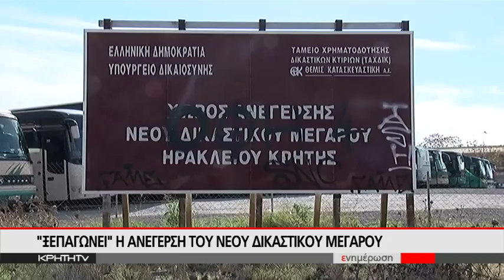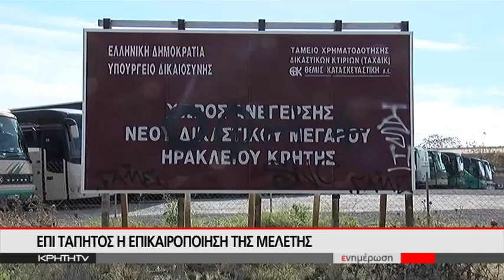"ΞΕΠΑΓΩΝΕΙ" Η ΑΝΕΓΕΡΣΗ ΤΟΥ ΝΕΟΥ ΔΙΚΑΣΤΙΚΟΥ ΜΕΓΑΡΟΥ